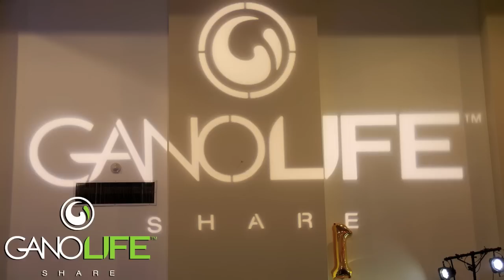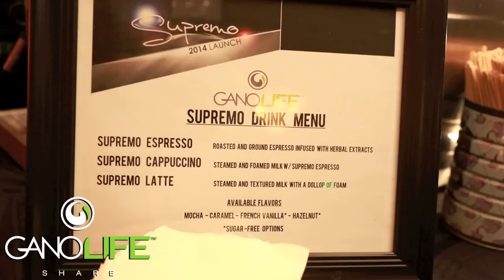Ganolife Colombian Supremo Ganoderma Coffee Launch Event | Ganolife USA Reviews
instant coffee brands,

organo gold,

ganolife reviews,

ganolife scam,

ganolife scams,

gano life,

gano life scam,

gano life review,

gano life reviews,

gano life scams,

gano,

gano cafe,

gano excel,

ganoderma,

ganoderma extract,

ganoderma coffee,

ganoderma lucidum,

reishi,

reishi mushroom,

beneficios del ganoderma,

beneficios del cafe ganoderma,

ganoderma beneficios,

cafe ganoderma,

ganolife usa,

ganolife,

ganolife review,

ganolife testimony,

ganolife testimonial,

gano review,

gano testimony,

gano testimonial,

ganolife 365,